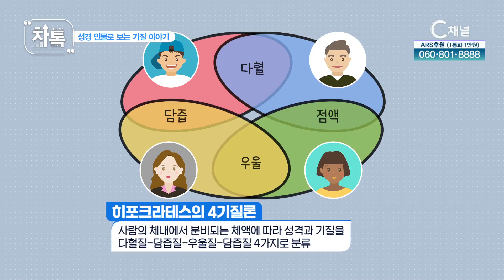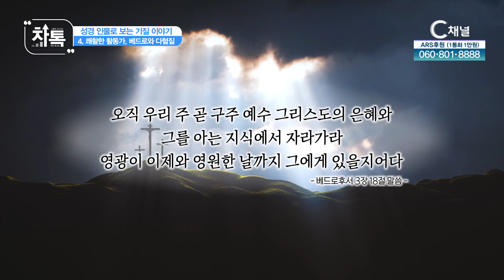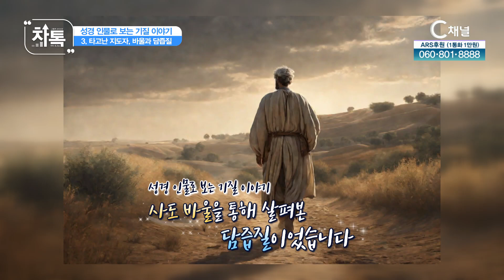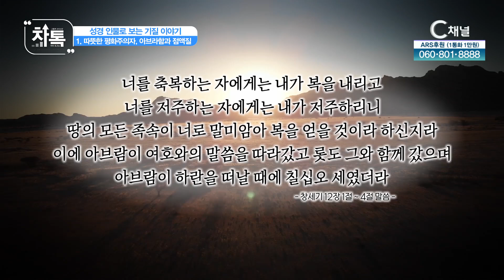성경 인물로 보는 기질 이야기┃C채널 [차톡] 39회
고품격 크리스천 차트 토크쇼 [차톡]
성경 인물로 보는 기질 이야기

방송시간
본방 : (화) 오전 9시
재방 : (목) 오후 7시
출연자 : 김근영 목사, 나경철 아나운서